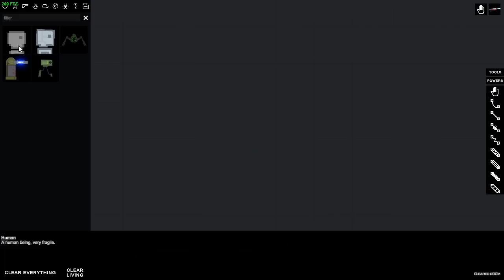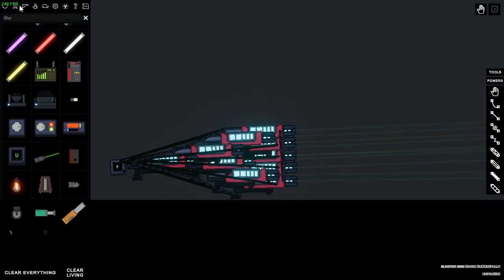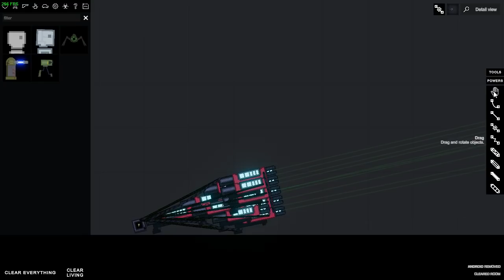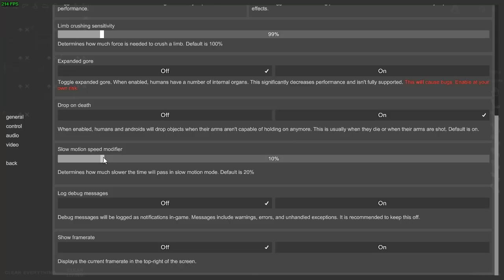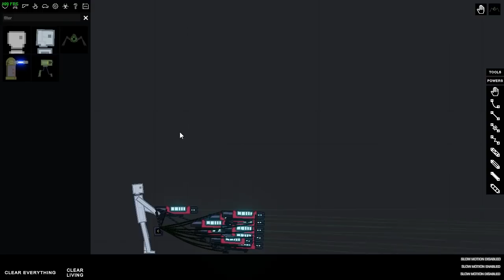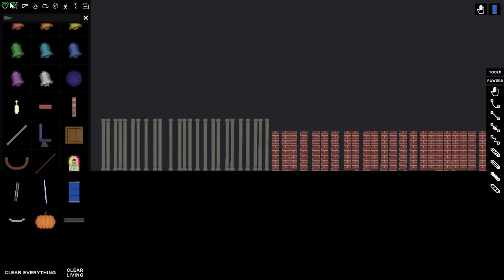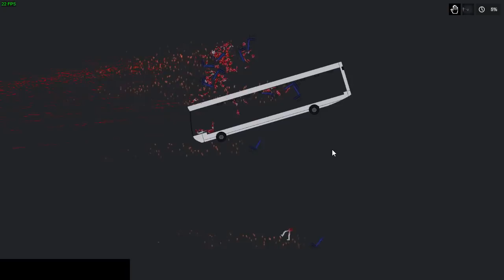BEAM RIFLE X10?! | People's Playground